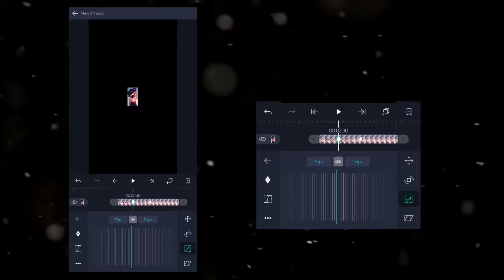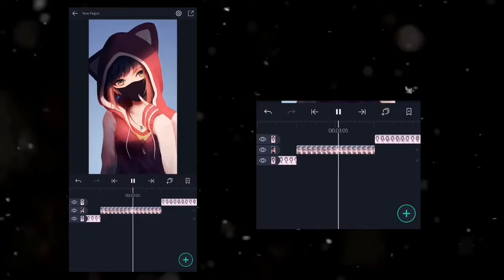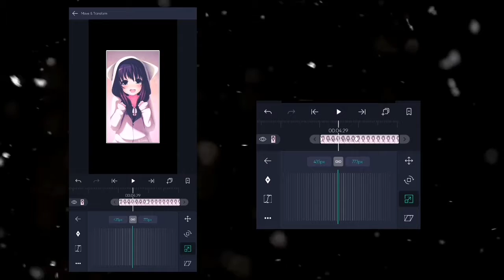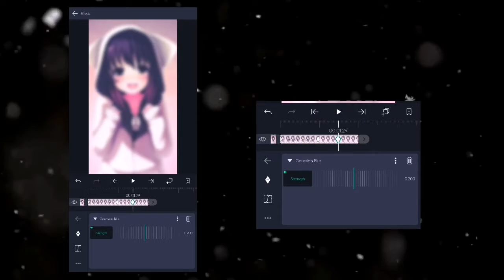TRANSITION IN AND OUT! ON ALIGHT MOTION |AHAAN SHAAVEZ|MALAYALAM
Hello guys.
Innu nammal simple transition in and out aanu cheyyunath...
. Appo Bei👋